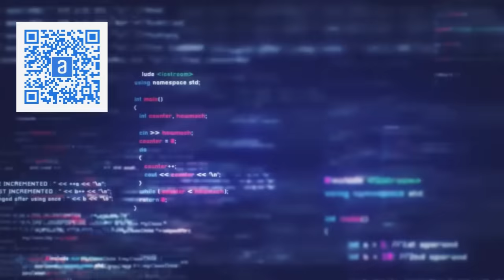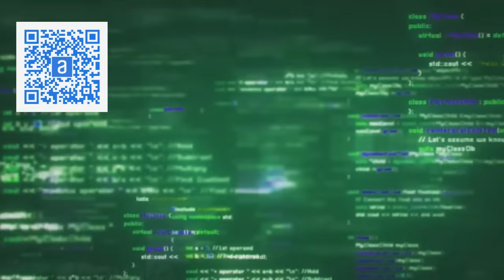REVELADO UM NAKAMA DE JOYBOY ORIGINAL - A VERDADE SOBRE O ROBO ANCESTRAL DE EGGHEAD - ONE PIECE 1111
PARTICIPE DA IMERSÃO ALURA PYTHON